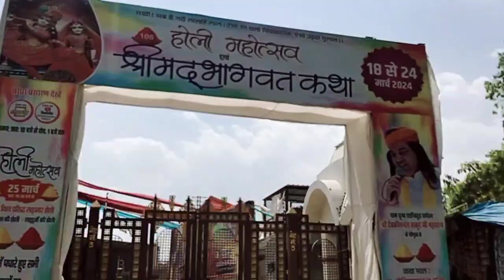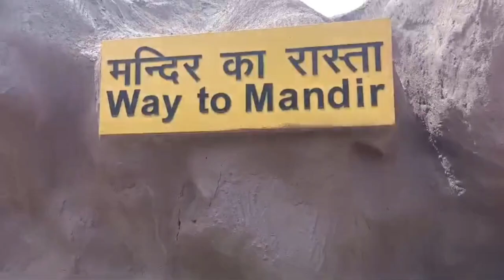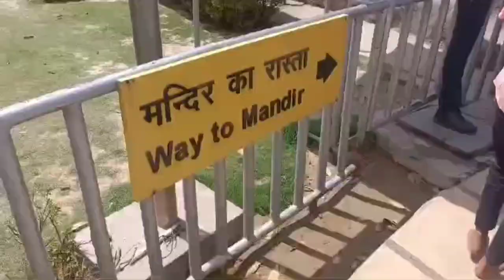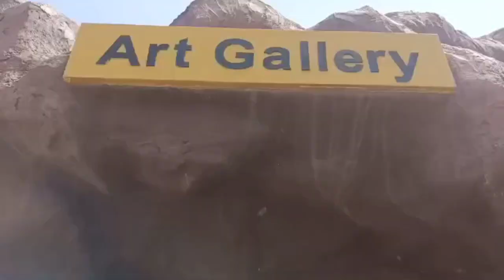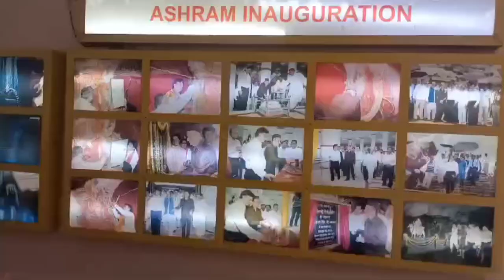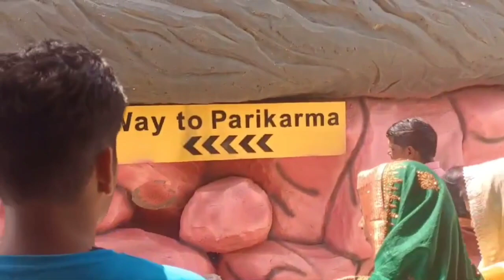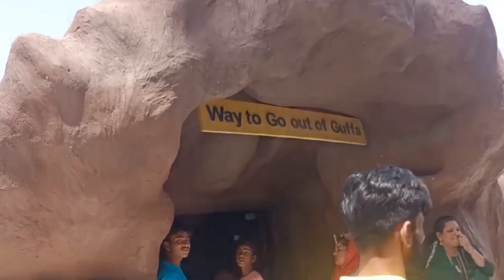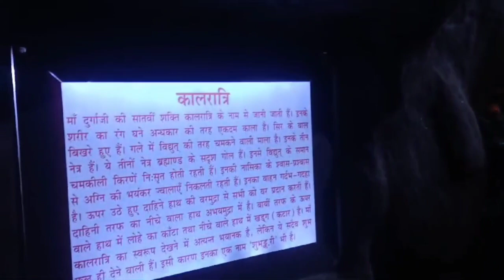Vaishno Mata Mandir|| chanchal vlogs